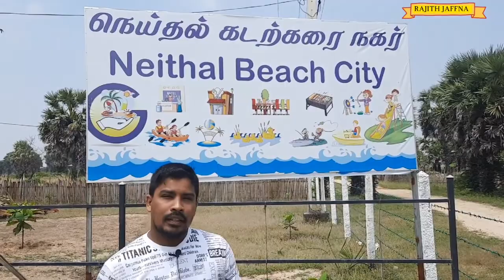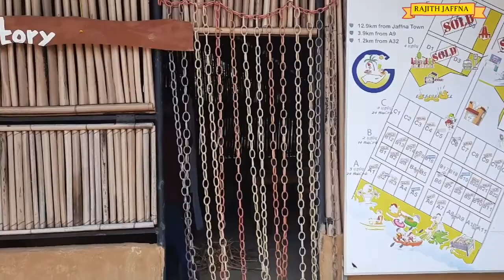நெய்தல்|கடற்கரை|நகர் யாழ்ப்பாணம்|நாவற்குழி|Beach City|Jaffna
இலங்கையில் உள்ள அழகான இடங்களை தேடி ஓர் பயணம். இந்த தொகுப்பில் யாழ்ப்பாணத்தில் உள்ள ஒரு இடம் பற்றி சொல்ல இருக்கிறோம்.

 இங்கு ஆண்கள், பெண்கள், சிறுவர்கள் முதல் பெரியவர்கள் வரை துப்பாக்கி சுட்டு பழகலாம், மற்றும் அம்பினை குறி தப்பாமல் எய்து பழகலாம்.

துடுப்பு வலித்து படகு செலுத்த விருப்பம் உள்ளவர்களுக்கும் இந்த இடம் ஒரு சிறந்த இடம் ஆகும். அனைத்து படங்களும் இந்த பதிவில் உள்ளது மற்றும் இதன் வீடியோ தொகுப்பு பார்க்க விருப்பம் என்றால் என்னோட YouTube Channel பாருங்கள் ஆதரவு கொடுங்கள்